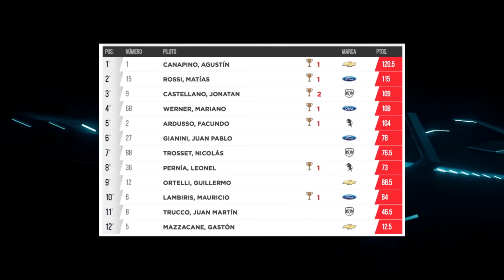UV EXPRESS: 14/11/18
Reviví con Nico Neuss y Nano Escalada, lo mejor que dejó el programa en donde terminan las carreras. Ademas, la previa del TC en San Juan, el momento gaming y una carrera loquisima en Chile.